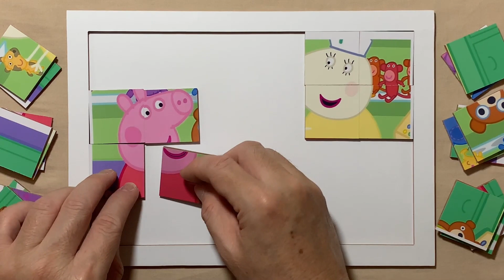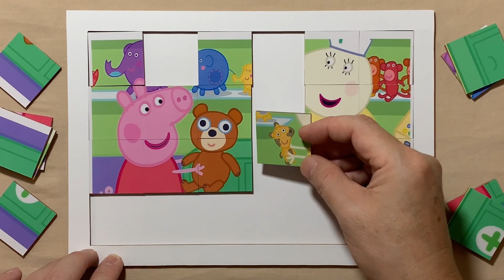Peppa Pig Goes Shopping For A New Teddy Bear | Puzzle for kids and for fun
Hello, Puzzle Lovers is with you and today we'll show you how to solve properly a puzzle called Peppa Pig Goes Shopping For A New Teddy Bear.

Peppa Pig Goes Shopping For A New Teddy Bear | Peppa Pig | Puzzle for kids and for fun | Puzzle Lovers